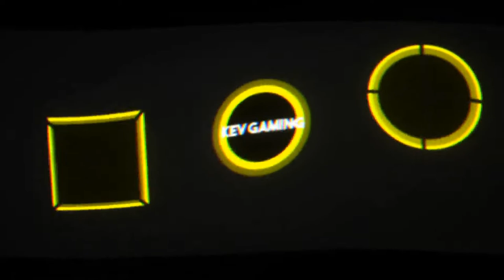Need for Speed Hot Pursuit Remastered #37 Cops French Connection & Show of Force